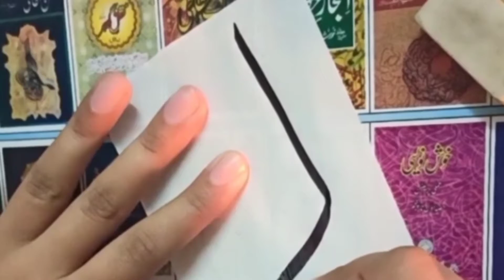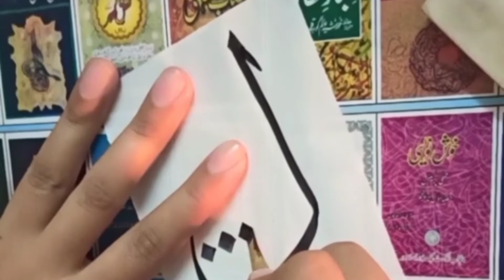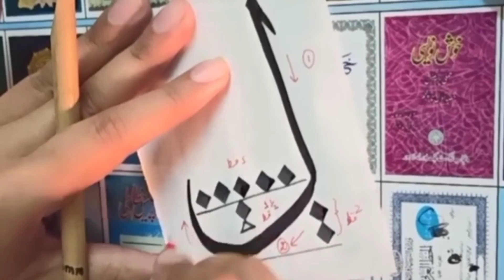khat e sulus lesson thirteen laam